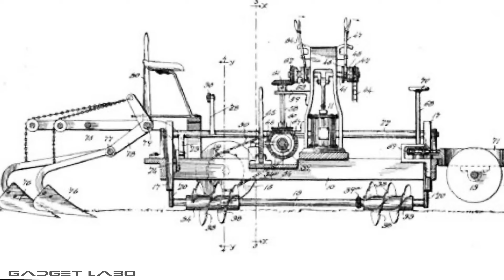GADGET LABO 202401 Screw Drive Vehicle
ガジェットラボのアーカイブ　スクリュードライブビークル のご紹介
アルキメデスポンプのスクリュー回転を推進力にするこのアイディアは、19世紀前半には既に試作され運用されていて、雪・氷・湿原で有用なモビリティとなりました。米ソのスペースレースが繰り広げられていた1970年代にソ連はこの推進方式を活かして、地球に帰還するソユーズ宇宙船のカプセル回収車輛群を開発しました。水陸両用6輪駆動トラックZIL-4906は、舗装路からツンドラの不整地に入り、積載したスクリュードライブのZIL-2906を降ろし、カプセル降下地点までZIL-2906がアプローチして困難な回収ミッションを行いました。そうした特殊用途に限らず、湿潤な地形での土木作業や資材運搬用のビークルとして多様なスクリュードライブ機材が実際に運用されています。日本では観光砕氷船の「ガリンコ号」がスクリュードライブです。
ミッドセンチュリー以降、空想科学を想起させる表現要素としてスクリュードライブを組み込んだキットや玩具類が生まれましたが、それらがマイナーな存在に留まったのは、特殊用途でしか目にすることの無い現実のスクリュードライブの機材と同様でした。